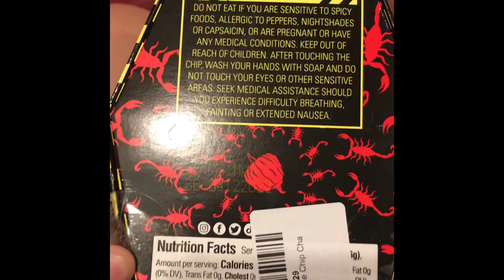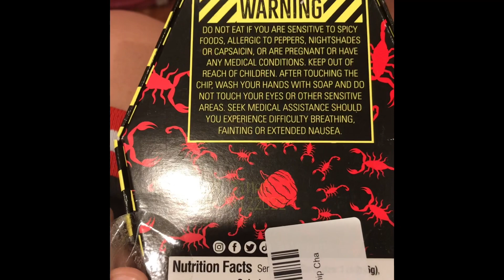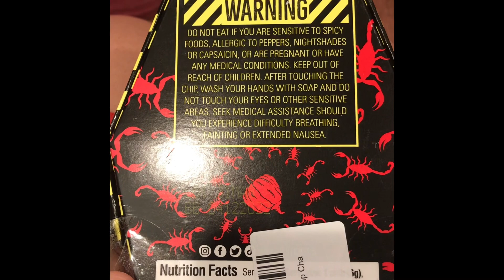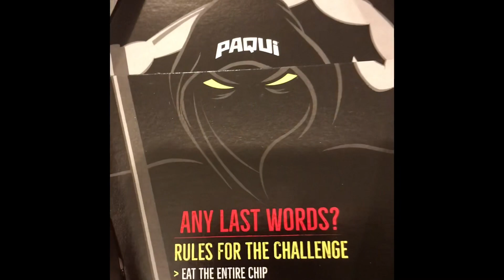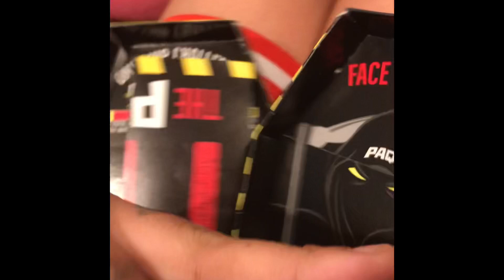One chip challenge! We couldnt do it! 🥵 | Family of7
I hope you like this video if you did please give it a thumbs up 👍 comment and make sure to subscribe to our channel and turn on notifications so u won’t miss out on any videos ☺️ Send us some prank ideas 🤣Also, follow all our other social media’s😎👍🏽Thanks for watching!❤️